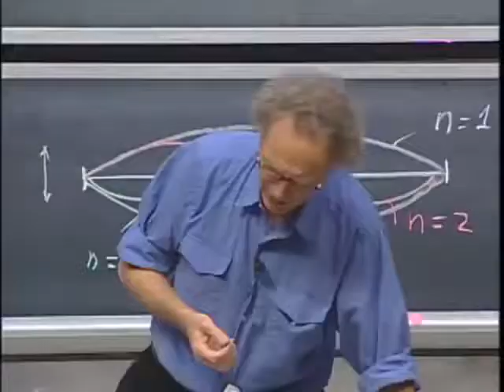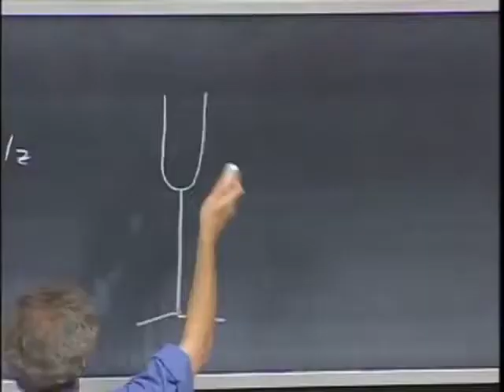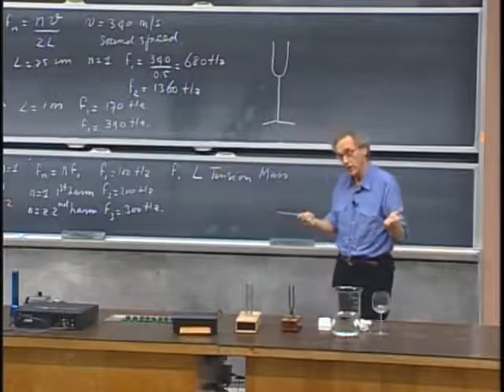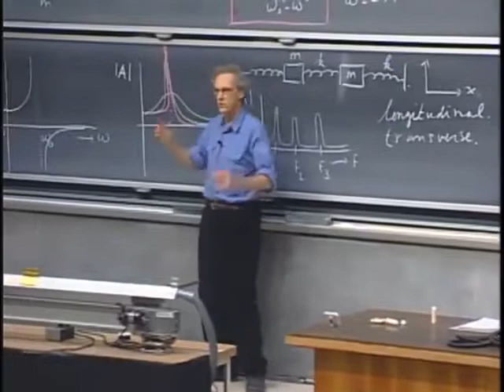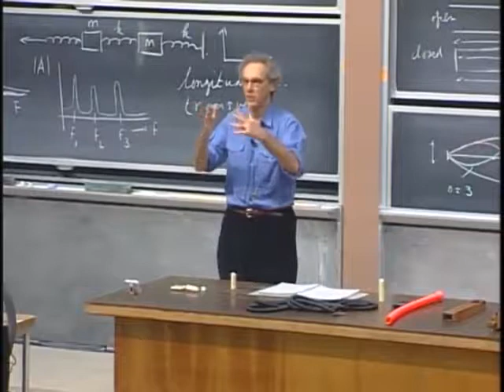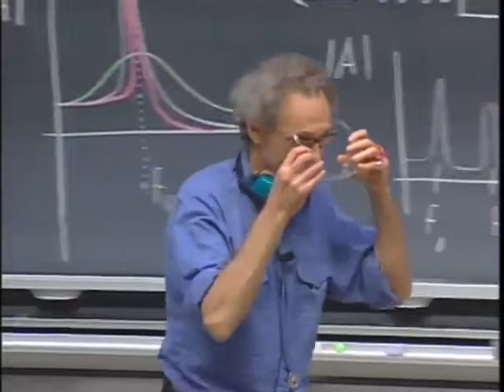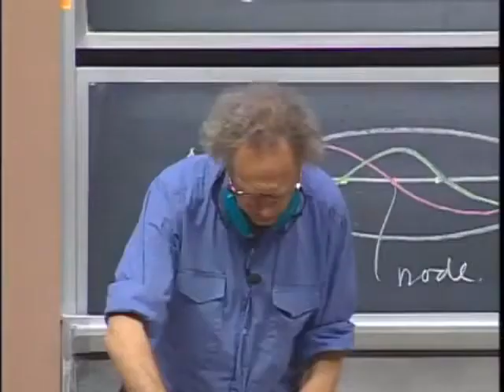Física I Lección 31D Respuesta no lineal en resonancia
4. Respuesta no lineal en resonancia:

La excitación con un espectro de frecuencias a menudo revela algunas frecuencias resonantes a medida que el objeto responde con mayor fuerza a esas frecuencias. La resonancia puede ser destructiva si la fuerza motriz es lo suficientemente fuerte, como se muestra dramáticamente con una copa de vino impulsada por fuertes ondas de sonido,